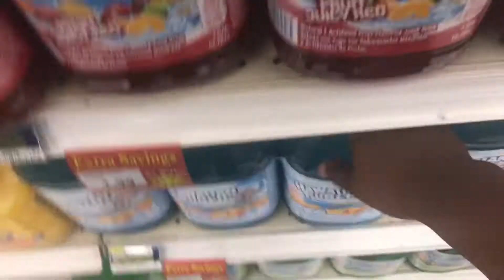VLOG: Cali fire ruined everything, Am I doing Vlogmas?!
It's a long vlog full of nothing. Weekend plans got ruined but why waste all this footage?! lol sorry ... you still watched it tho(:

PSA:
I will always be open to constructive criticism on my channel. If there is anything you would like to see me do or change please feel free to let me know. However please do so in a respectful way. I am human and I will always look for room to grow and improve my channel. Thank You(:

* FAQ:
* Lighting: LimoStudio Softbox